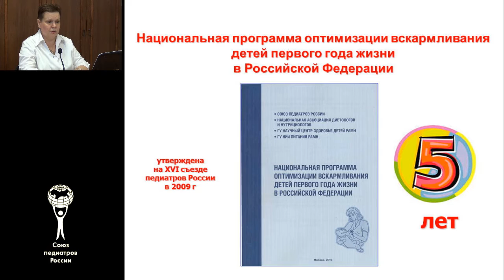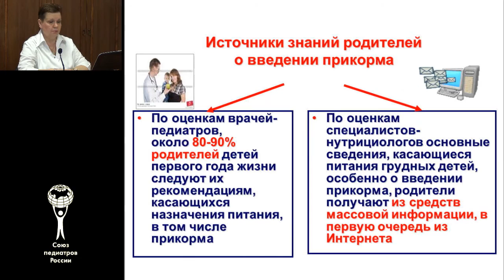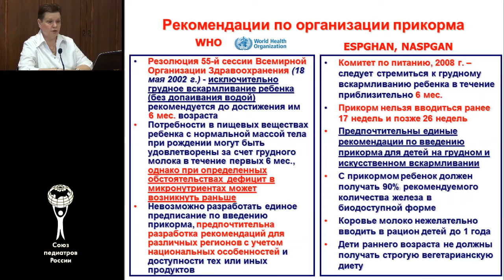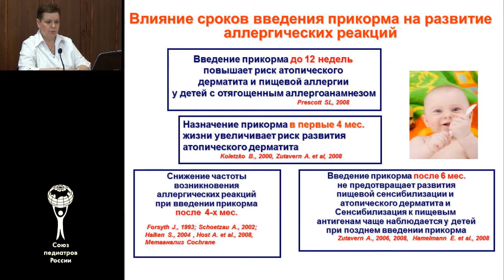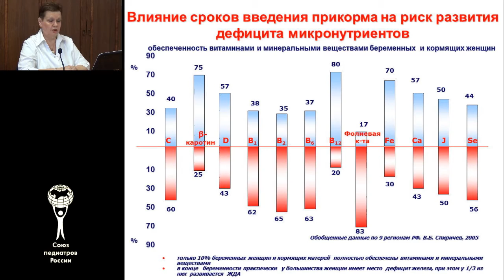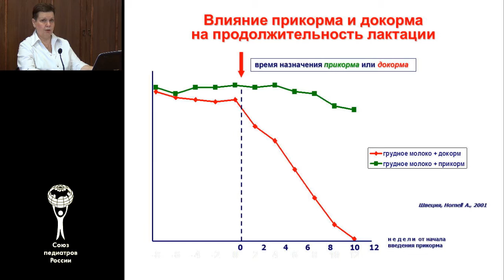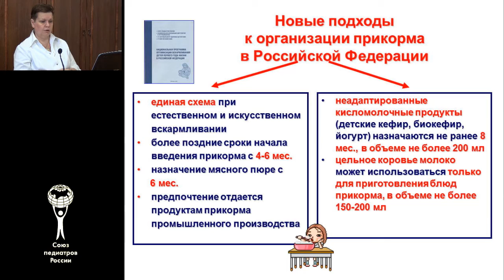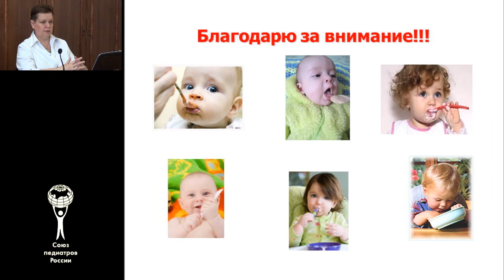Современные представления о введении прикорма. Боровик Т.Э.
профессор Т.Э. Боровик, Научный центр здоровья детей. Лекция Современные представления о введении прикорма на основе "Национальной программы оптимизации вскармливания детей первого года жизни в Российской Федерации". Москва, 2014 г.